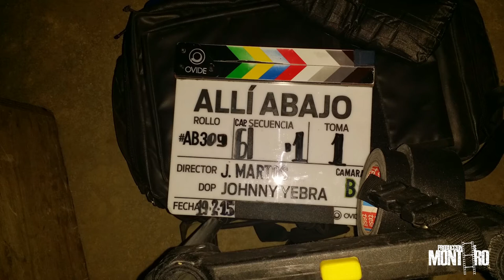Rodaje de Alli Abajo Mairena del Alcor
Rodaje efectuado en el recinto ferial de Mairena del Alcor